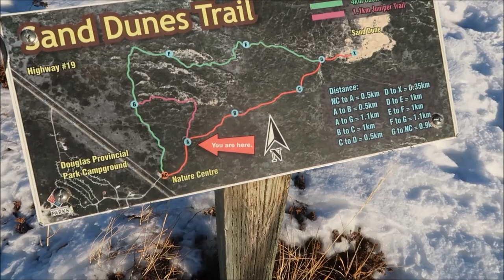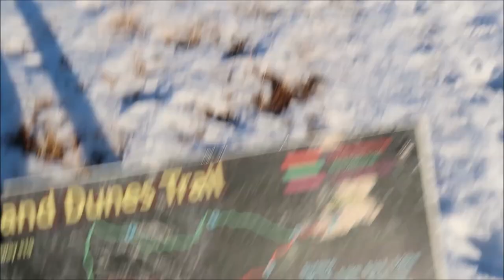Beautiful Canadian prairie hike with our German Shepherd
Hey guys, it is such a beautiful mild and sunny day today that we just had to take Kassie our German Shepherd out for a hike in the fresh winter air. We all needed a vigorous hike to get some much needed exercise. We really got a good workout hiking in the snow.